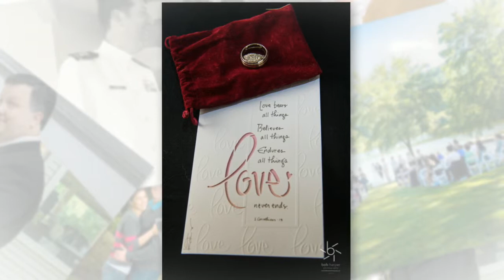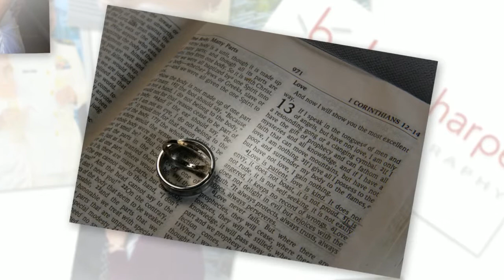Bob Harper Photography Weddings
Here is a short slideshow with some of our most recent newlyweds, to help give you an idea of what your big day will be like working with Bob Harper Photography! We not only capture the big moments, but also those small moments too. After all, it's those small things that really count!